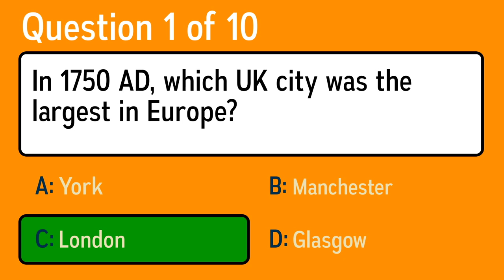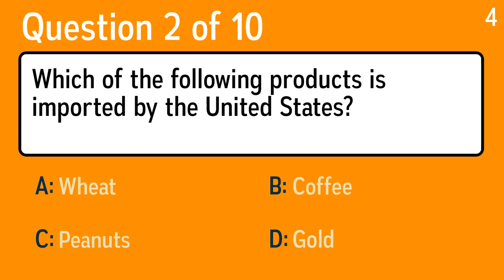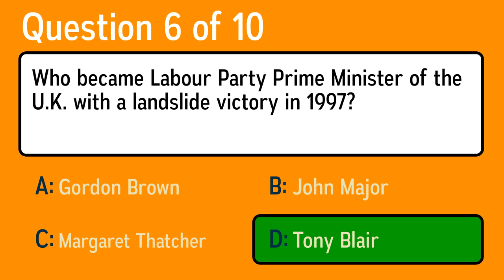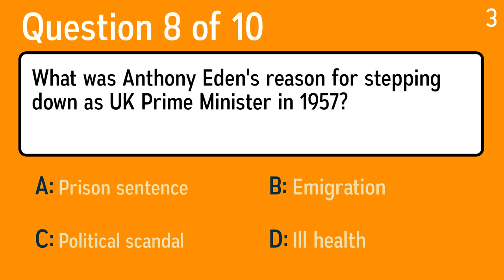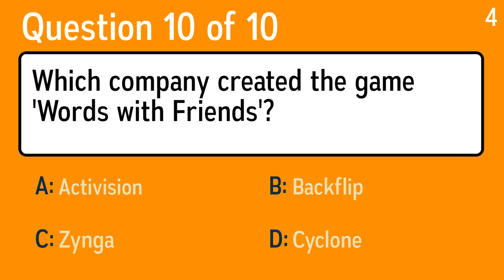HARD Knowledge Quiz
Question 1: In 1750 AD, which UK city was the largest in Europe?
 Answer a: London
 Answer b: Glasgow
 Answer c: York
 Answer d: Manchester

Question 2: Which of the following products is imported by the United States?
 Answer a: Wheat
 Answer b: Gold
 Answer c: Peanuts
 Answer d: Coffee

Question 3: On December 16, 2008, Terry Kniess became (possibly) the first person with a perfect Showcase bid, and the first since the Double Showcase Rule went into effect. On what TV show?
 Answer a: Wheel of Fortune
 Answer b: Password
 Answer c: Who Wants to be a Millionaire
 Answer d: The Price is Right

Question 4: How are notes changed on a trombone?
 Answer a: Valves
 Answer b: Strings
 Answer c: Buttons
 Answer d: Slider

Question 5: How many people saw Martin Luther King make his "I Have a Dream" speech in 1963?
 Answer a: 25.000
 Answer b: 250.000
 Answer c: 2.500
 Answer d: 250

Question 6: Who became Labour Party Prime Minister of the U.K. with a landslide victory in 1997?
 Answer a: Tony Blair
 Answer b: John Major
 Answer c: Margaret Thatcher
 Answer d: Gordon Brown

Question 7: In the Disney movie "A Bug's Life", which group of bugs get under the ground with the ants?
 Answer a: The Monarch Butterflies
 Answer b: The Grasshoppers
 Answer c: The Flies
 Answer d: The Pill Bugs

Question 8: What was Anthony Eden's reason for stepping down as UK Prime Minister in 1957?
 Answer a: Political scandal
 Answer b: Emigration
 Answer c: Prison sentence
 Answer d: Ill health

Question 9: Who sang the famous song Sailin' 'cross The Devil's Sea (1994)?
 Answer a: Rory Gallagher
 Answer b:  Allman Brothers Band
 Answer c: Looper
 Answer d: Orchestra John Berry

Question 10: Which company created the game 'Words with Friends'?
 Answer a: Zynga
 Answer b: Cyclone
 Answer c: Backflip
 Answer d: Activision